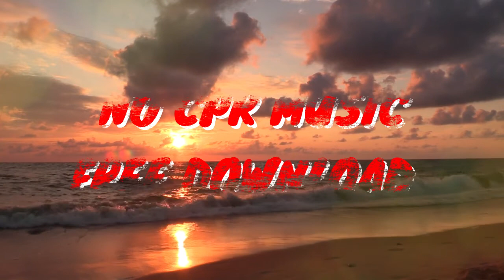VIRAL ROCK MUSIC MUSIC 2021 | NO CPR | FREE DOWNLOAD | MOMMY LYN TV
FREE MUSIC NO CREDIT NO COPYRIGHT